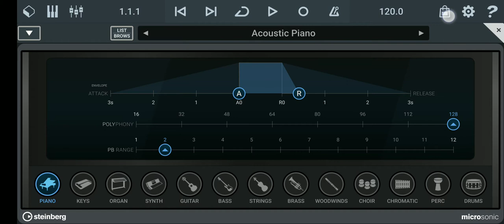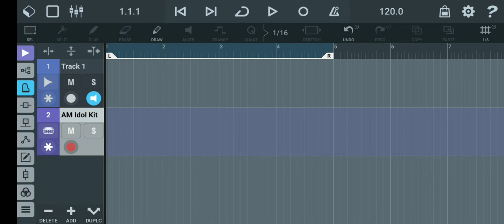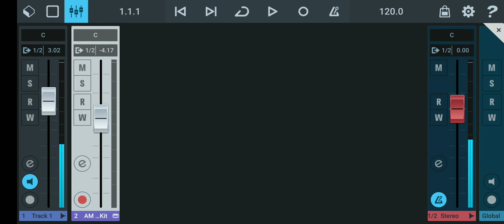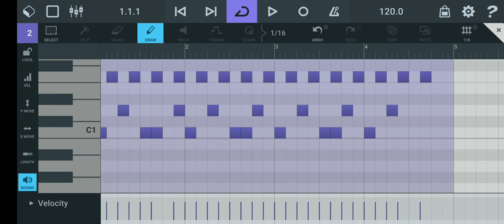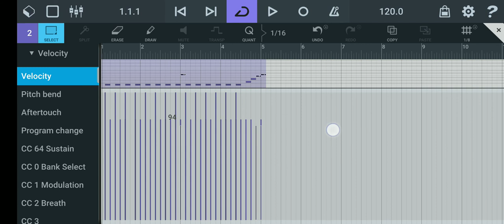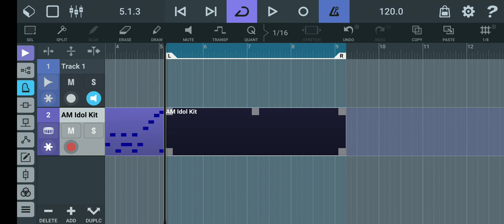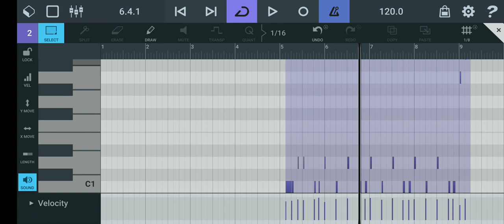Cara Ngebatik Drum Di Cubasis 3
Lanjut tutorial ngebatik/ngegambar drum midi di cubasis 3
dengan sangat mudah dan ga pake ribet
maaf ya temen" klo lama bikin tutorialnya,karna ada kesibukan 🙏🙏🙏